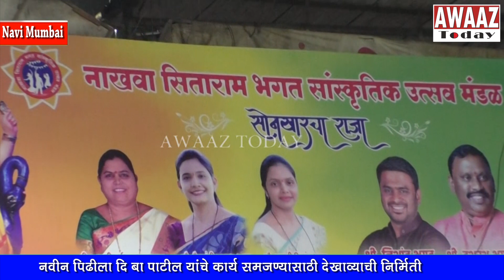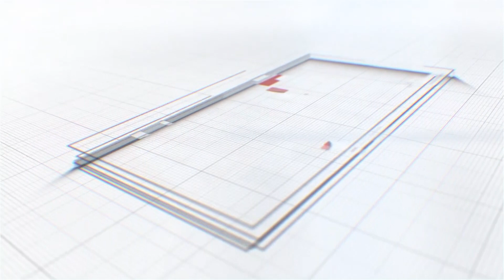नाखवा सिताराम भगत सांस्कृतिक उत्सव मंडळ सोनखार चा राजा चा D B Patil यांचा देखावा आला साकारण्यात